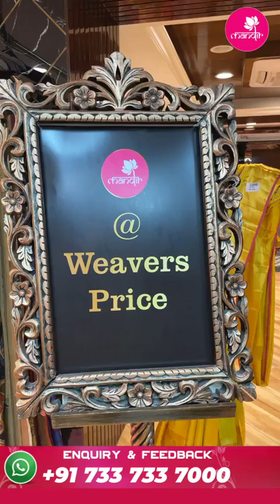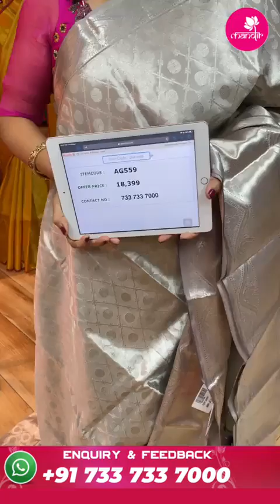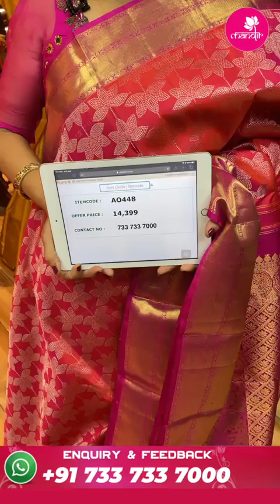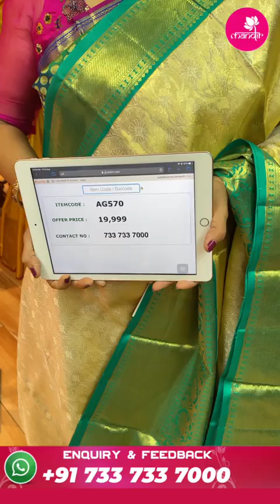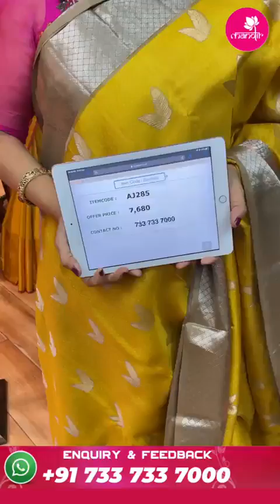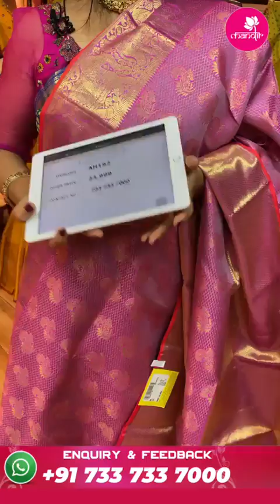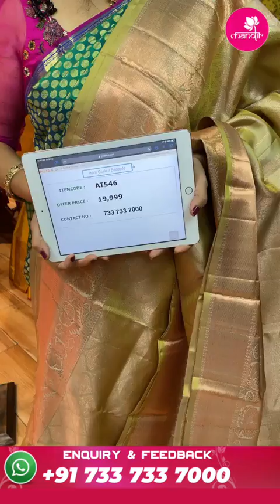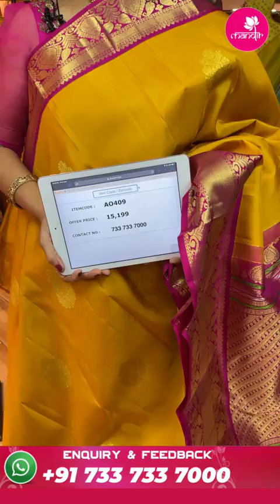Exclusive Kanchi Pattu Sarees at Weavers Price Valid for 24 Hours | Brand Mandir